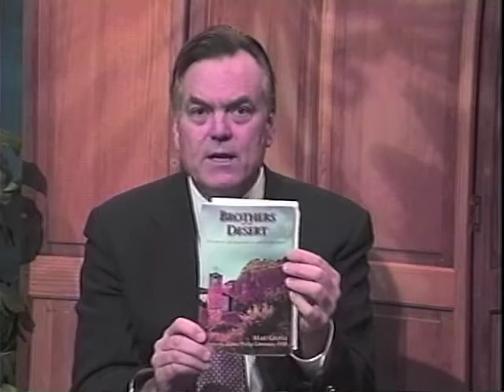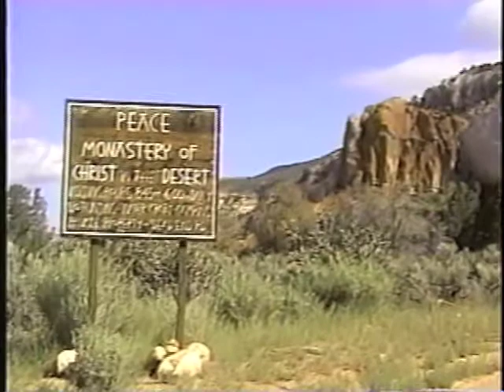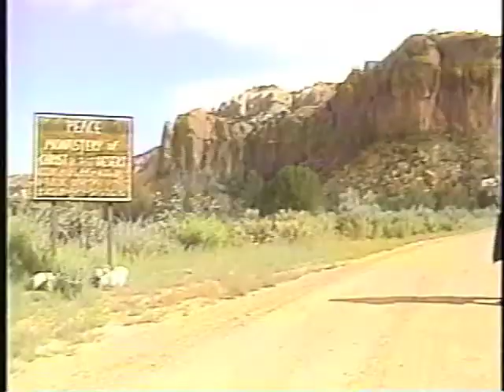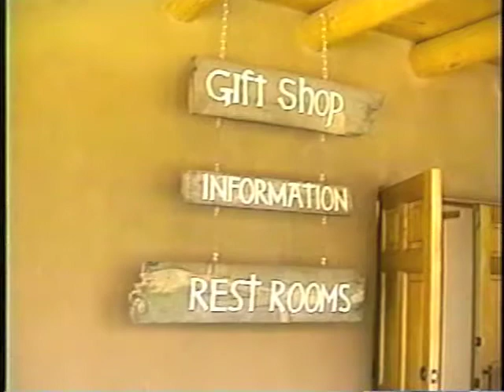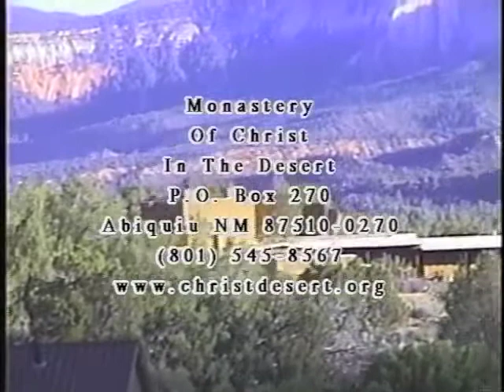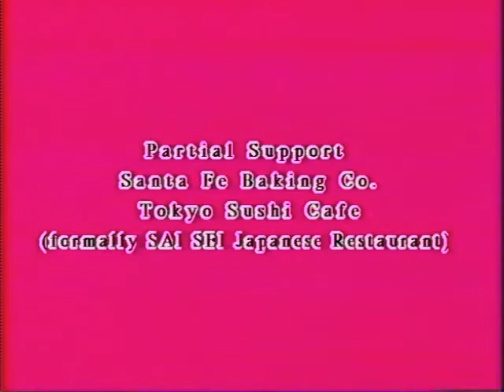Christ in the Desert Monastery -Abiqui, NM Part 1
Bill O'Donnell, producer of Spirituality TV in Santa Fe, NM, interviews Abbot Phillip Lawrence OSB and Prior Christian Leisy from Christ in the Desert Benedictine Monastery outside Abiquiu, NM in 2006.  Abbot Lawrence has been a resident monk there for well over 30 years and Prior Leisy for almost 30 years at the time of this interview.